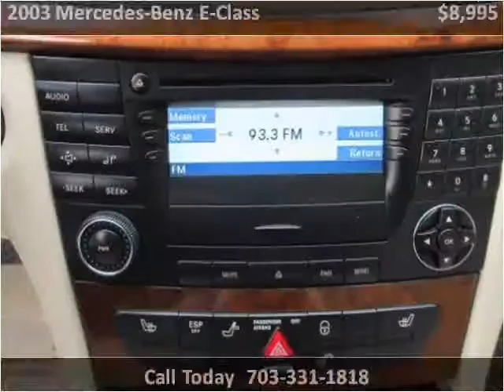2003 Mercedes-Benz E-Class Used Cars Manassas VA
This 2003 Mercedes-Benz E-Class is available from House Of Kars.